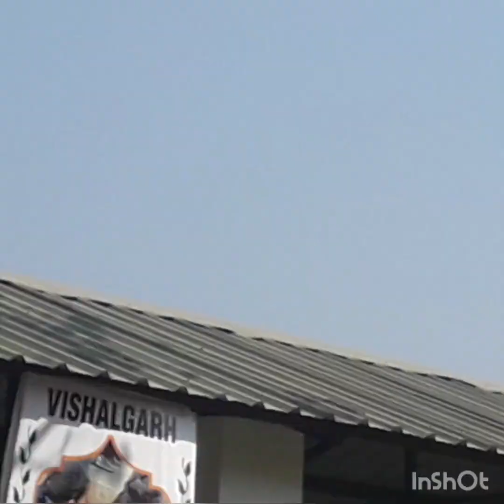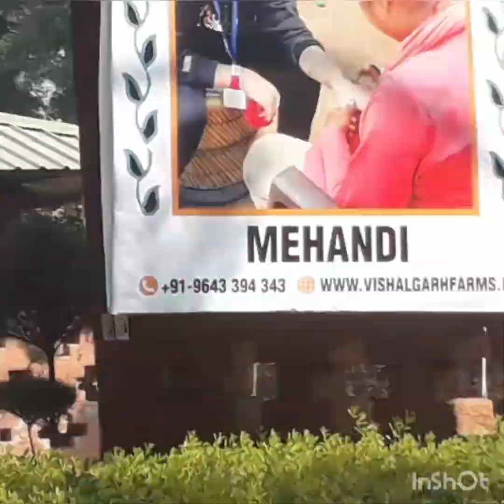new vlogs friends hum rana family sab gahe vijaygarh new year per mile ek sath happy birthday aunt